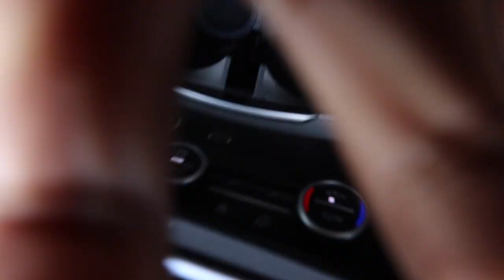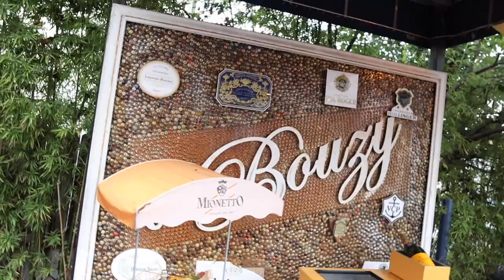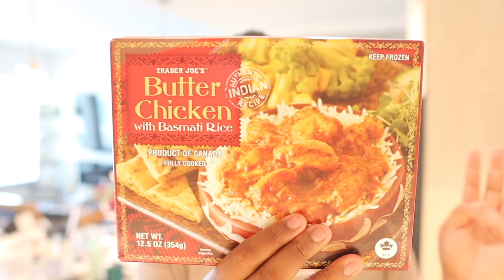LUNCH TINGZ + I DROVE 25 MILES FOR THIS?? + MORE | JUSTINSTEELO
Hi Friends! I'm forever grateful and love each and every one of y'all!! Be sure to leave a comment I want to know how are you going to show up for yourself!!! 🤍🤍🤍

Thank you so much for stopping by! Hello to ALL my new Subscribers I appreciate you hitting that like button and don't forget to turn on your post notification bell 🛎 so you'll know each time I post a new Video!

❒ FTC: This video is NOT sponsored, &, all thoughts on the products are my own.

A: 30

 A:Houston, Texas

A: Canon M50

⇢Q: What Lenses do you use?
A: 15-45mm STM Lens & 16mm 1:1.4 Sigma Lens

A: I MOVIE- MacBook Pro